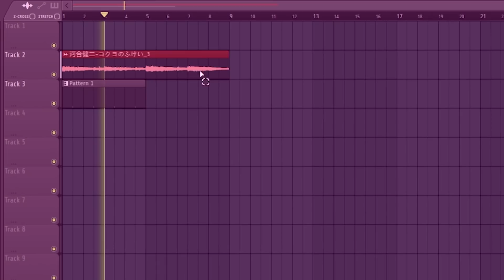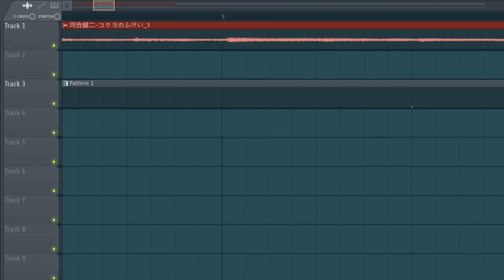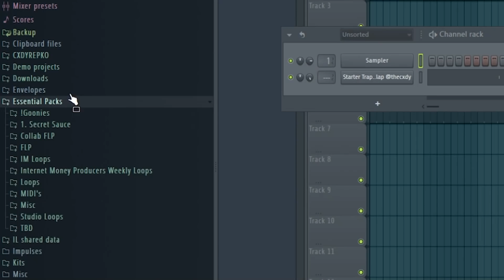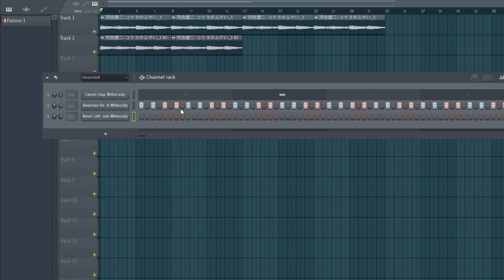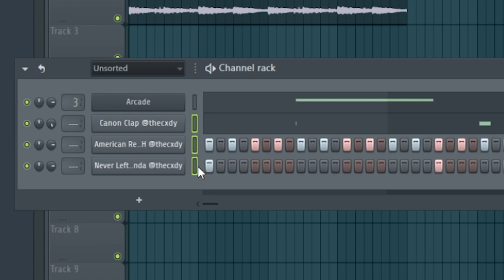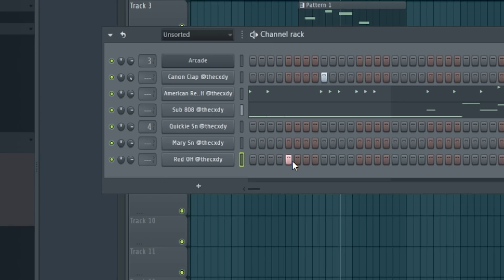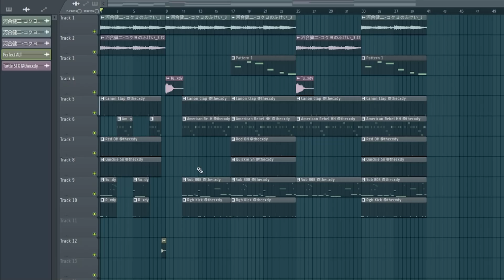Why You "SUCK" At SAMPLING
Here's how to sample in flstudio 20 shown in this fl studio tutorial on how to sample. You'll know how to do chop samples in this fl studio 20 sample tutorial.